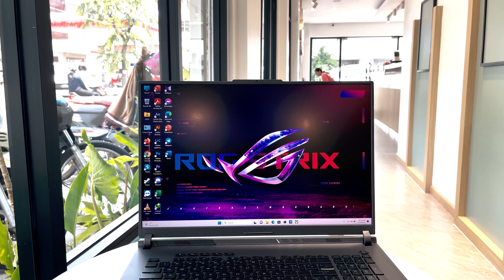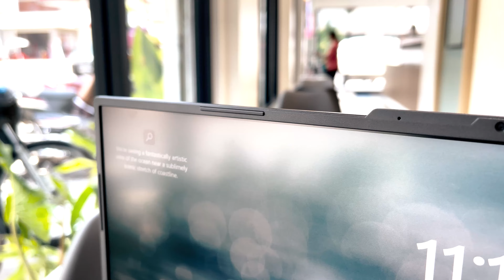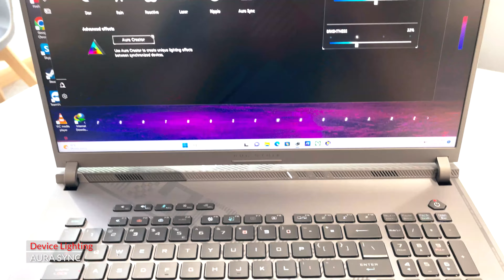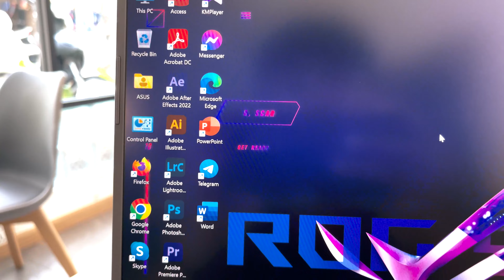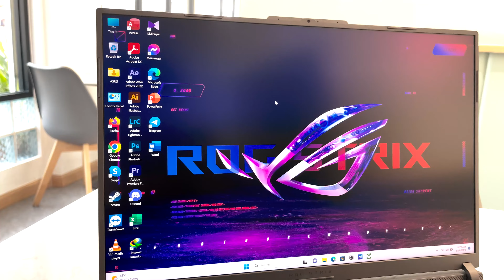ROG STRIX G18 G814JI - (Special Ram 64GB + 2TB M.2 PCIe4), RTX™ 4070 8GB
▪️CPU : Intel Core i9® 13980HX
▪️RAM : 64GB DDR5 (Upgradable)
▪️Storage : 2TB NVMe PCIe SSD
▪️Display : 18.0-inch QHD+ 240Hz (2560 x 1600) ROG Nebula Display
▪️Graphic : NVIDIA® RTX™ 4070 8GB
▪️OS : Windows 11 License
▪️Keyboard : RGB Per-Key
▪️Battery : 90WHrs, 4S1P, 4-cell Li-ion
▪️Weight : 3.00 kg | Color : GRAY